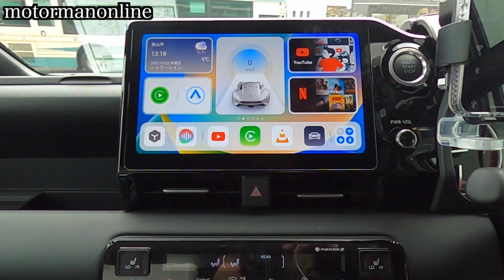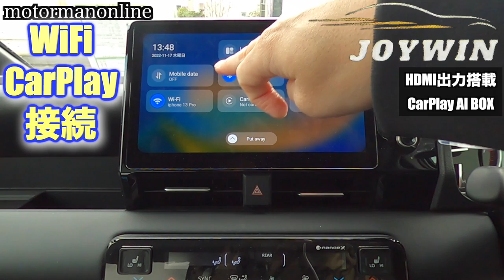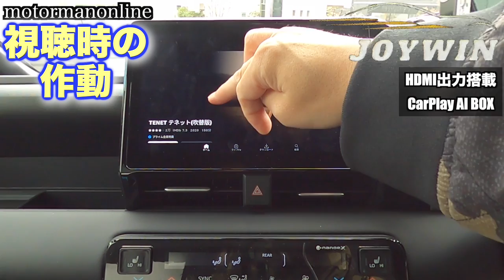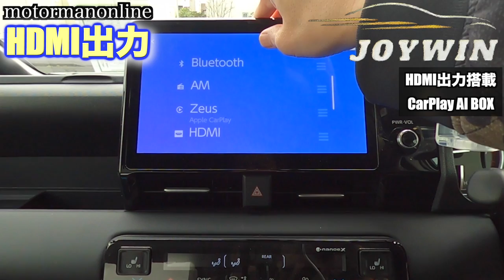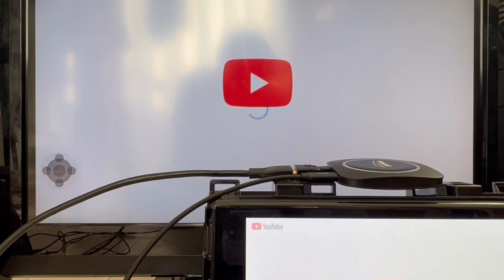JOYWIN 10.5インチディスプレイオーディオで適合性検証『トヨタ新型ノアヴォクシー』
■動画内容
JOYWINよりHDMI出力端子付きのAIBOXがリリースされました。
特に車内空間が広いミニバンは、後席モニターが付いている車が多く、
純正CarPlayやAndroid auto装着の車が増えてくる中、非常に注目される用品です。

今回は、ミニバンとしてダントツの人気車種、既に販売台数が10万台を超えている新型ノアヴォクシーの10.5インチディスプレイオーディオ及び14インチ純正後席モニターを使って、JOYWIN CarPlay AIBOXの適合性を確認してみましたのでご紹介を致します。

00:00 オープニング
00:33 設置場所
01:21 起動速度
02:38 WiFi CarPlay接続
04:04 視聴時の作動
07:44 エアマウスによる操作
10:51 HDMI出力

■商品詳細
JOYWIN CarPlay AI Box ワイヤレスアダプター カーオーディオプレーヤー Android 10.0 HDMI出力ポート 後部座席モニター接続 GPS/北斗/GLONASSナビ対応 Youtube Netflix Amazon Prime video　などのネット動画視聴可能 有線CarPlay搭載車両のみ利用可能